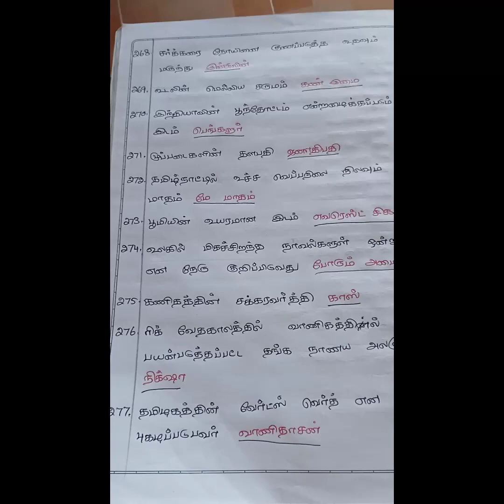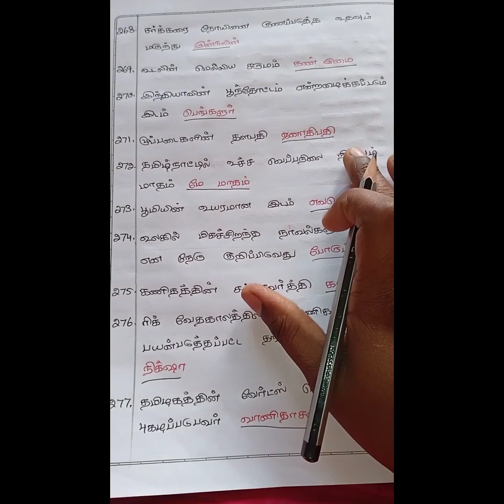BEO exam / gk and current affairs / day - 24 / important questions .....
Hand Written Notes PDF format
Tamil per topic 2 Rs
Social Science per topic 3 Rs
GK questions 2 Rs
Psychology one word type questions unit 1-10 120 Rs

For Payment

*UPI ID* : kavitharamg2022@okhdfcbank

Unit 1 / tamil / pathinen keelkanakku noolkal